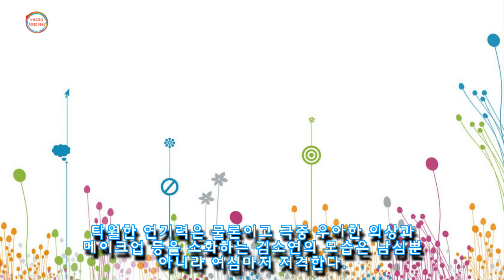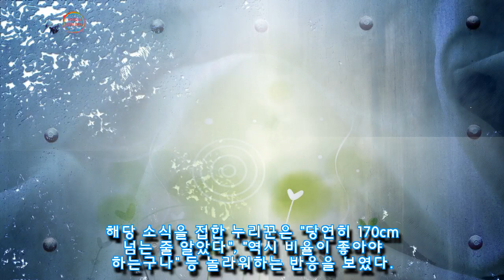넘사벽 비율 때문에 티 안나지만 알고 보면 키 164cm인 김소연